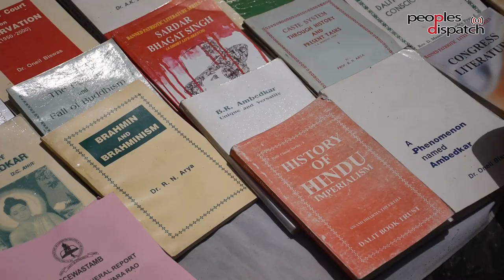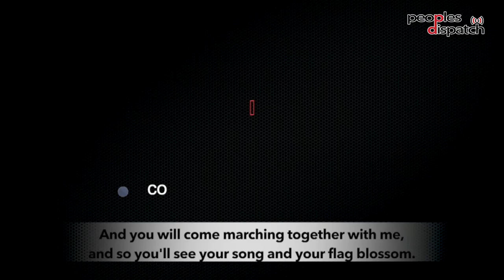Celebrating the legacy of Dr. B.R. Ambedkar, icon of India’s anti-caste struggles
On April 14, thousands of people converged on New Delhi’s Parliament Street to celebrate the 128th birth anniversary of Dr. B.R. Ambedkar. Ambedkar, who was born into the Dalit community (the former untouchable castes), overcame great suffering to emerge as one of the foremost leaders of both the community, and the Indian people. He was one of the architects of the Indian constitution, and introduced key provisions to fight India’s centuries-old caste system. He was also an ardent advocate of women’s rights, and sought to legally aid women fighting to liberate themselves from the shackles of patriarchy.